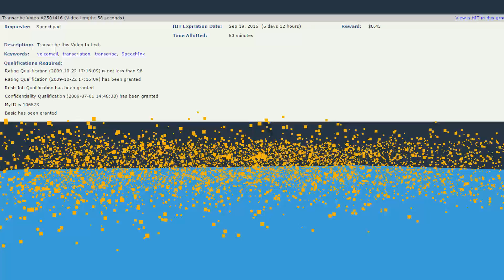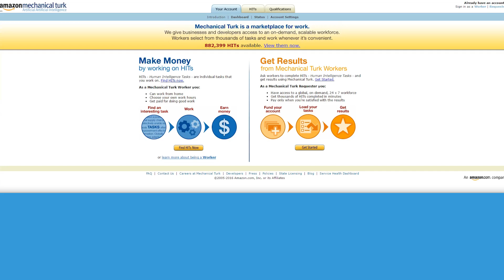HOMMES VS MACHINES : Les Métiers Invisibles [CAPSULE]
Parce que parfois les machines ont du mal à totalement remplacer l'intelligence humaine.

Format : [CAPSULE]

Une super vidéo sur le Turkers, les gens qui bossent sur le Mechanical Turks.

Matériels
Panneaux Led